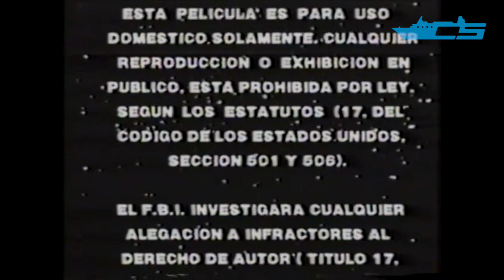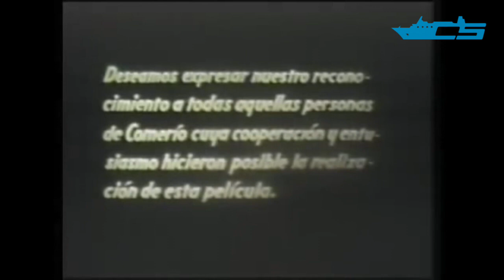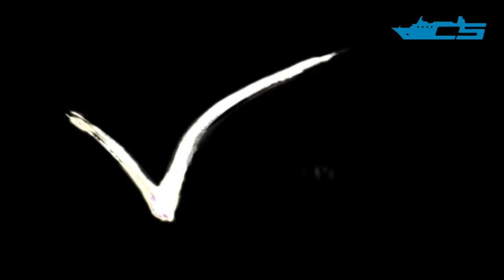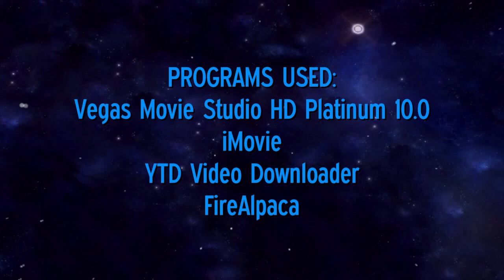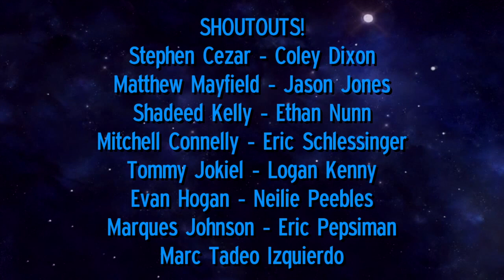Logos From Around The World - Episode #36 - Puerto Rico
Merry Christmas, everyone! LFATW is ending it's Latin American season with studio and home video logos from a commonwealth island that's known for its beautiful beaches, Puerto Rico! This compilation features a good handful of logo finds that are considered easy to find, but research has consumed my time while making this video. Take it for what it's worth, and have a happy holidays!

Please do not request me anything anymore because I do not accept them at this point. Anyone that refuses to follow this simple rule will have their comments removed. Thank you for understanding!

If anyone from Puerto Rico finds this video, and wants to be credited for your original uploaded sources, please message me here and I’ll add you in the description!

Follow my official Cruiseshipz Studios Facebook page where you'll be kept up to date